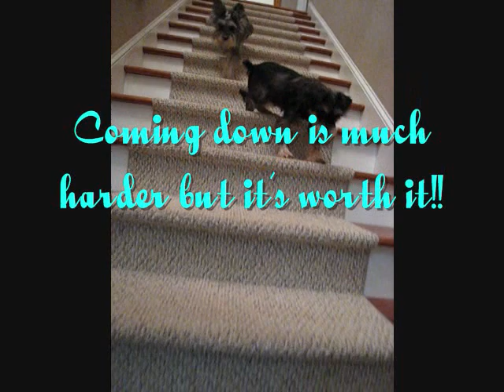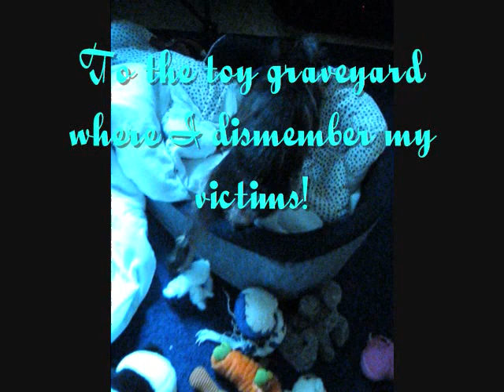Lizzie - The Stair Master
UPDATE:  I don't let her use the steps anymore.  I'm carrying her up & down all the time now.  I have to baby gate her off so she doesn't go up or down by herself.

Sadly, Lizzie doesn't get around as easily as a normal 2 year old schnauzer.  Her vision problems add to the challenge.  (She's wearing a diaper because she was in heat.)